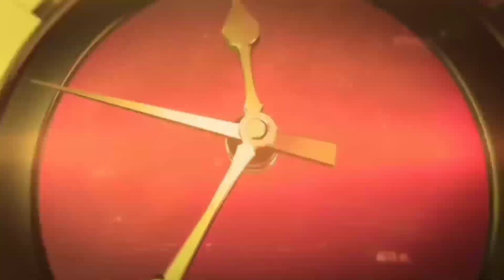முதலைகள் நிறைந்த குளத்துக்குள் ஆனந்த குளியல் தீயாய் பரவும் வீடியோ | ceylon voice tv